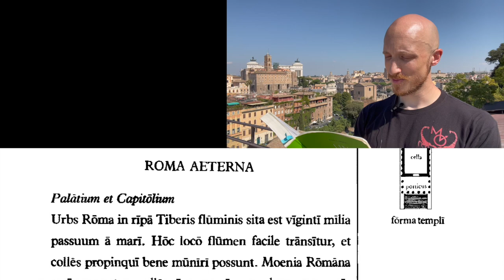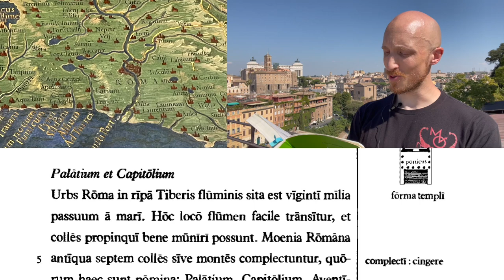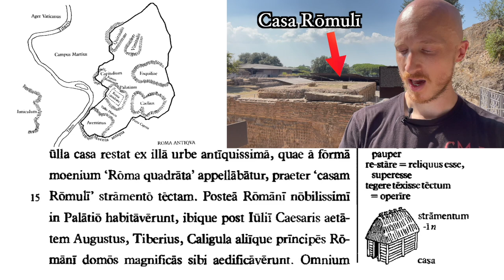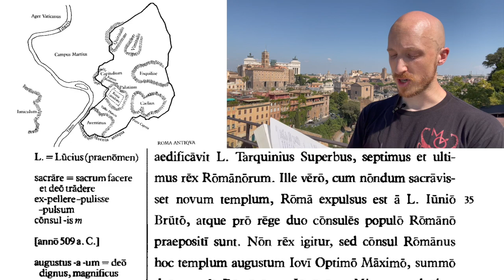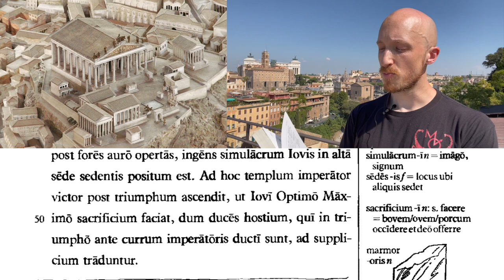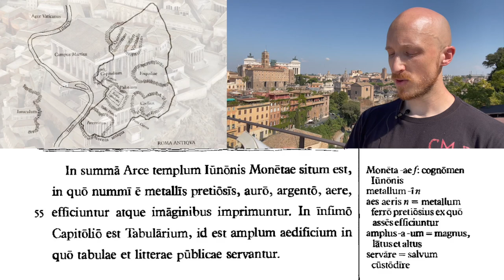Roma Aeterna: Palatium & Capitolium 🏛 Lingua Latina Per Se Illustrata Cap.36 vv.1-57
The sequel to Familia Romana, Lingua Latina Per Se Illustrata ROMA AETERNA, introduces the student to intermediate and advanced literature from authentic sources. The first chapter of this wonderful text is a tour of Ancient Rome especially the Roman Forum as it was in the second century AD, as if a guidebook (written in Latin!) for tourists who might be coming to the city on a lovely summer day like you see here. This chapter is a beautiful experience especially when recited in the very place it describes. Enjoy!

Lingua Latina Per Se Illustrata: Roma Aeterna
by Hans H. Ørberg, published by Domus Latina
distributed by Vivarium Novum, Focus/Hackett Publishing,
Cultura Clásica, Addisco, & New South Books
may be purchased from these distributors
and through Amazon.com